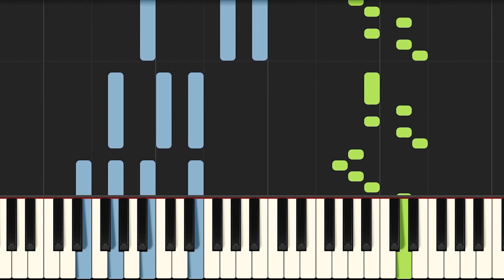Please Don't Go Piano - How to Play Joel Adams Please Don't Go Piano Tutorial! (Medium)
Learn how to play Please Don't Go Piano version with my easy tutorial! I would also advise you to learn the Joel Adams Please Don't Go Piano chord progression to understand the song better and learn to play piano quicker! On my piano YouTube channel I release a new Synthesia piano lesson every day! You can learn how to play beautiful piano songs with ease, simply by watching the piano lesson and copying this to your own piano style. However, if you want to learn more, I also offer piano theory lessons, piano chords lessons and multiple full piano courses on my channel, as well as on my online piano lessons website!